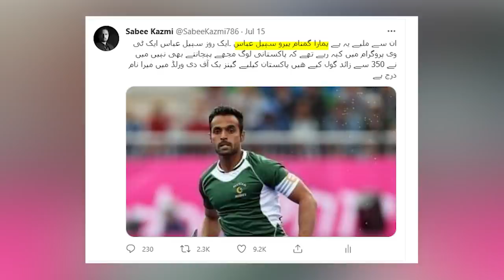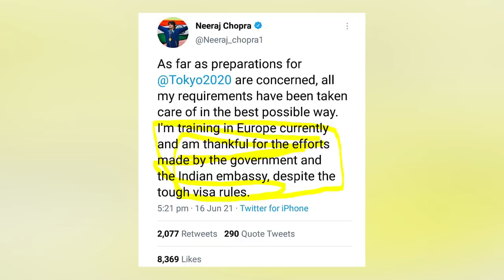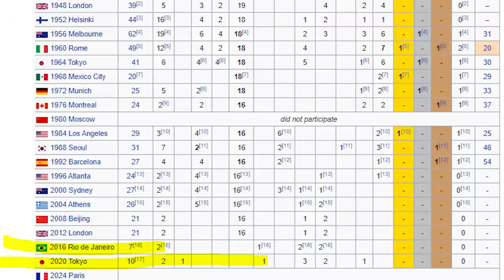Why Arshad Nadeem didn't congratulate Neeraj Chopra Indian Army Officer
Tweet deleted was fake news? congratulation and being an Idol is also propaganda, what exactly is the Olympics behind the story?